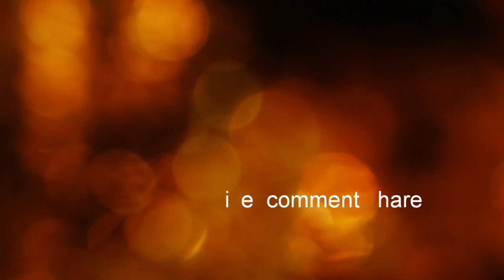Last vlog my Jamshedpur journey